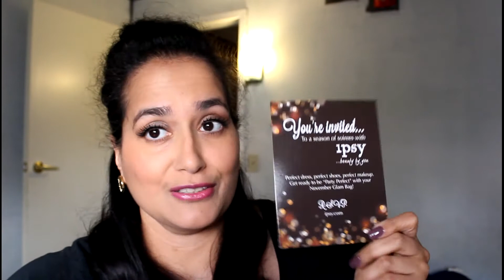Ipsy Bag (My Glam Bag) November 2012 Party Perfect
Hi Everyone, I got my November IPSY bag. I was so excited to get it. This is a monthly subscription service. It is $10.00 a month and I paid for it with my own money.

Here are the items that I received:

Bare Minerals "Marvelous Moxie" Dare Devil Lip Gloss
Meet Matte "Matt Batali" The Balm eyeshadow
Nailtini "Millionaire" Nail Polish
Chella Eyebrow Defining Gel
Startlett Cosmetics Black Eyeliner

All of my info:
Instagram(I'm obsessed, LOL) : LadyEMC2TV